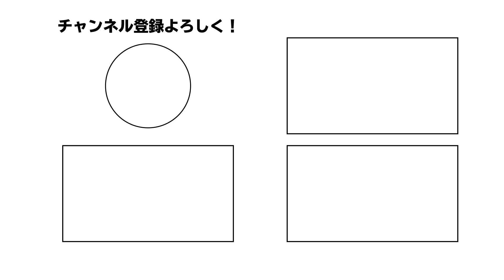【NBA】アイザイアトーマスの復帰はあるか！？合いそうなチーム考察！レイカーズとワークアウトを行なった彼の契約はある！？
🏀PICK UP🏀
00:00​ OPENING
00:34​ 本編開始
10:49​ オモコメ

奇跡のカムバックをした選手、苦労人、スーパースターなどあらゆる選手をライブ形式でご紹介！
「これからNBAに詳しくなりたい！」「NBAに興味がある！」「NBAが好きだけど、どの選手抑えたらいいの？」
などなどそんなあなたの為になる情報をお届け！